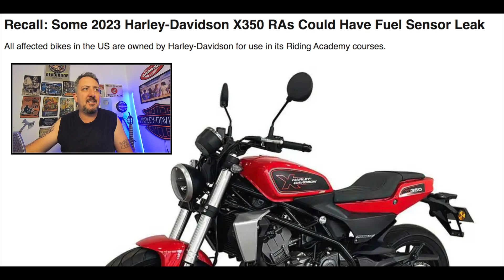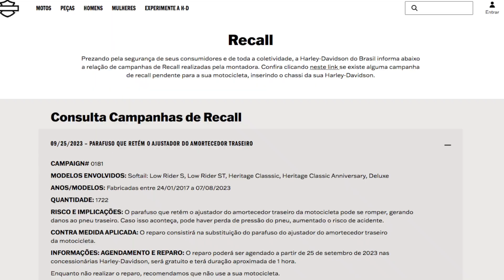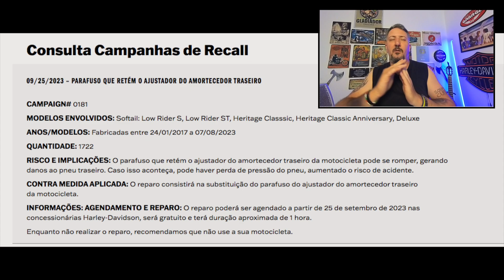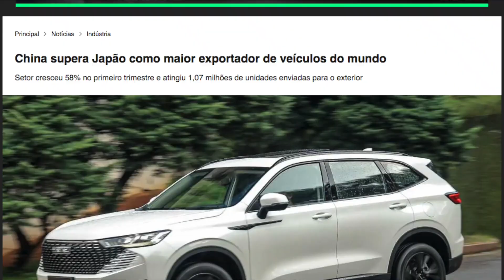Lascou: NOVAS HARLEY CHINESAS começam a dar problema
✅✅✅ ADEMICOM